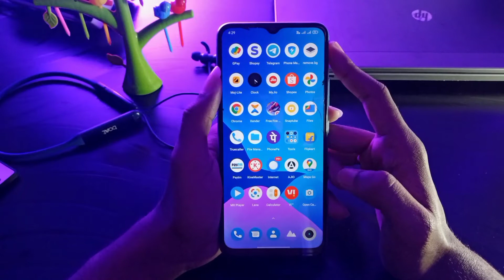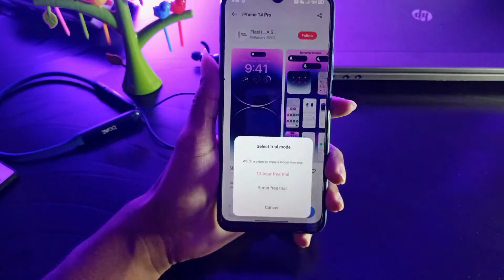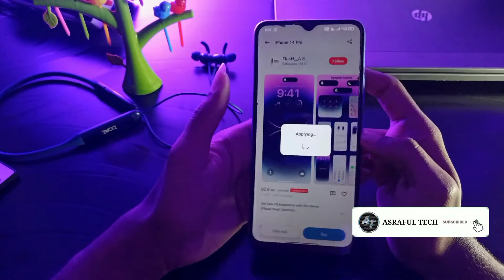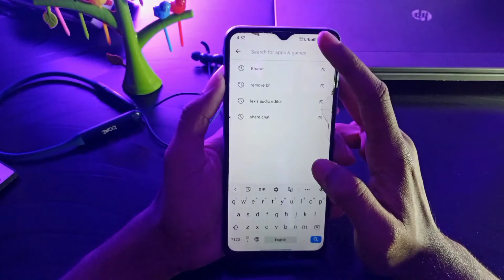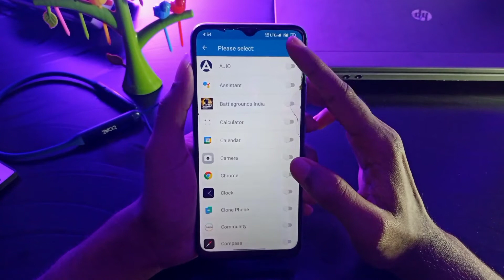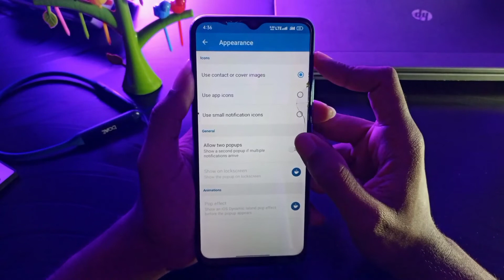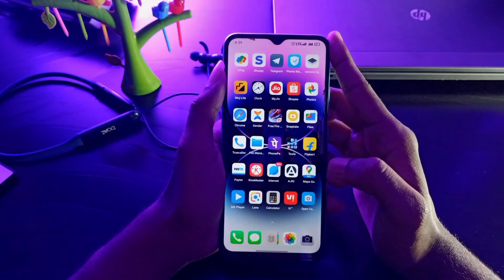iphone 14 Pro Theme with Dynamic Island for Realme and Oppo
Vivo Y73 Mobile
Tripod for Mobile
Vlog Tripod for Mobile